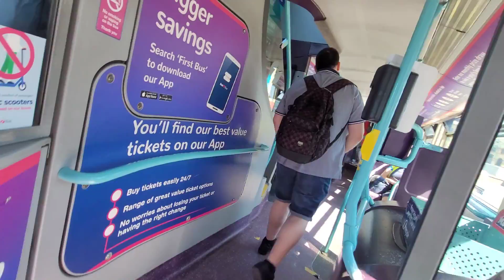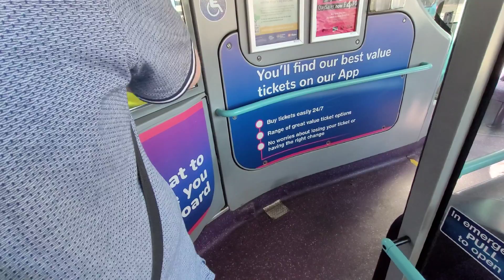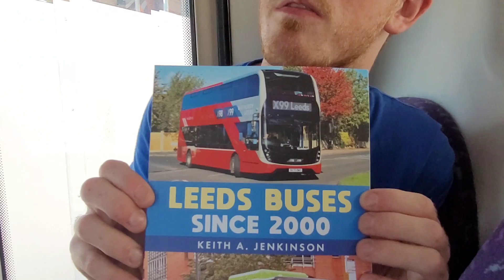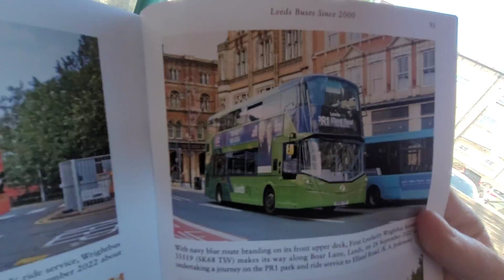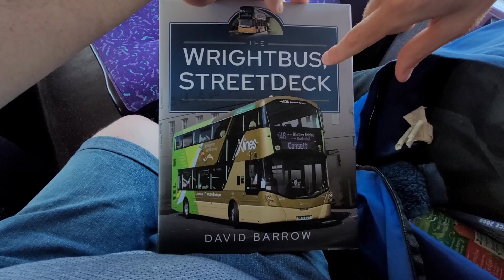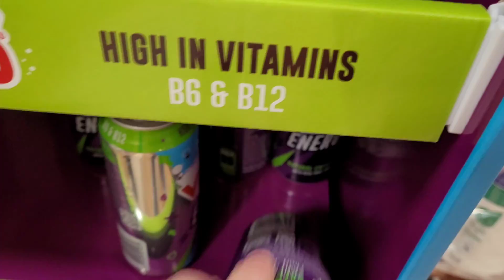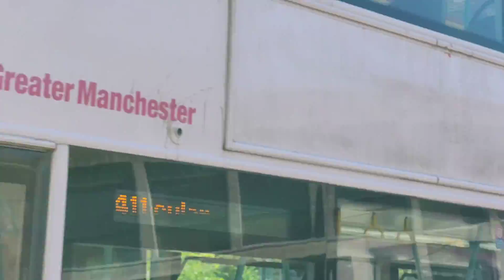(SRE65) Steady Rides The Northern B9s (ft. Señor 082GVU)